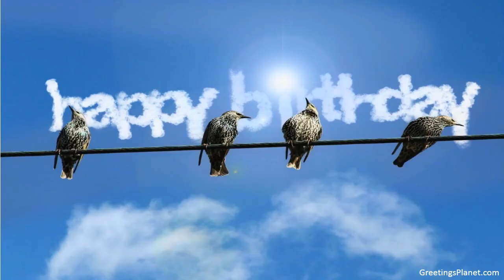Happy Birthday to Anantram